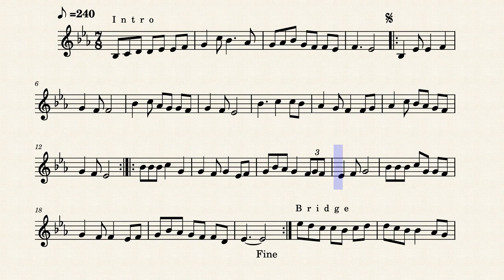Bisera and Vasil by Graham Thomas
Бисера и Васил: a "Balkan" piece by me in 7/8 (3+2+2), presented here for clarinet, would go well on trumpet.